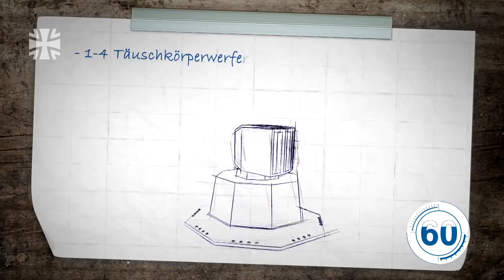Decoy launcher 'MASS' | 60 seconds Bundeswehr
00:01 - Multi Ammunition Softkill System, or MASS for short, is a decoy system that protects naval ships such as frigates, corvettes or mine hunters from enemy missiles. Depending on the size of the ship, one to four flare launchers are used. Each launcher contains up to 32 smoke grenades with a caliber of 81 by 360 millimeters.

00:24 - MASS is able to detect a missile threat at an early stage and repel it fully automatically. The fired cartridges generate a decoy target and deflect the enemy missiles from your own ship. The burning flairs create a thick fog. The system's response time is less than three seconds. The ammunition charge acts against, among other things, infrared and radar guided missiles. The German Navy currently uses 50 MASS launchers to protect their ships.